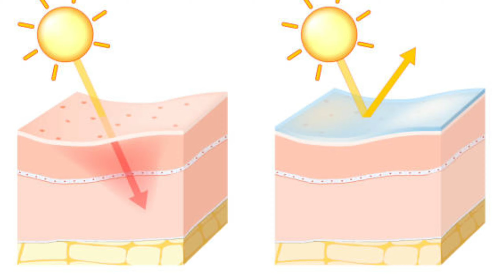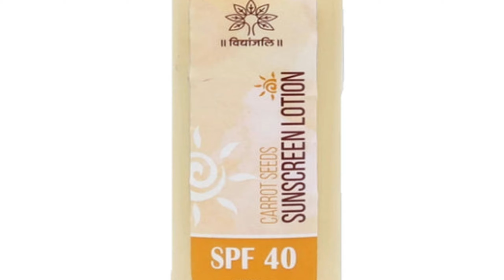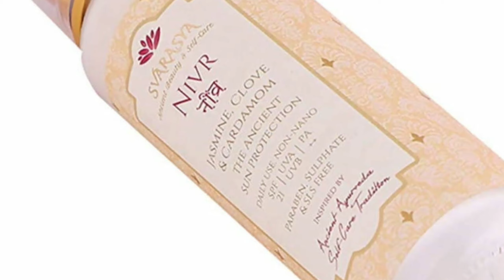Top 5 Natural Sunscreen😍No Parabens | Vagan | Cruelty free🤩@ishavedic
I hope you like my videos😍❤😇@Isha Vedic

In this video I am going to share Top 5 Natural mineral based sunscreen according to me.

If you have any suggestions or questions please feel free to write them. I'd be more happy to respond.

The Moms Co. Mineral Sunscreen for Women & Men with 25% Zinc Oxide | SPF 45+ PA | Non-Greasy | Protection from UVA & UVB | No White Cast | Dermatologically Tested- 50 Gm

SVARASYA Nivr Sunscreen SPF 21, Paraben Free/Sulphate Free/SLS Free With Natural Ingredients (50 ml,Lotion Cream)

Just Herbs Natural & Organic Aloe vera Sunscreen Moisturizing lotion for Normal and dry skin for men & women

Best Chemical free hair oils😍👇

Bhringraj hair oil

Kumkumadi tailum

Divya kesh taila

onion hair oil

Olive oil

Powder's which I used in previous video👇

Triphala Powder

Borax Powder (Tankan Bhasma)

Neem powder
Chandan powder
Haldi powder
Cinnamon powder

Collar Mic
Neem juice
Giloy juice